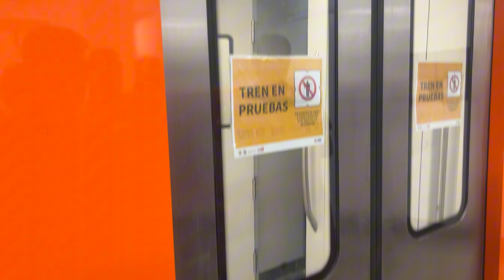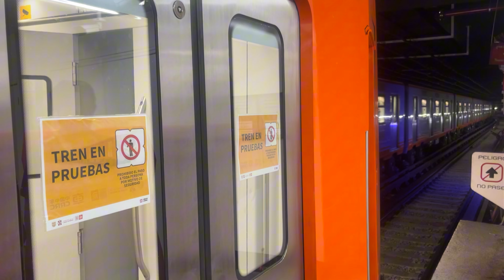NM-22 en pruebas en la nueva línea 1